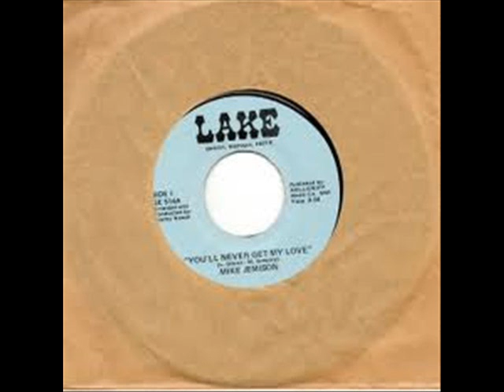Mike Jemison You'll never get my love